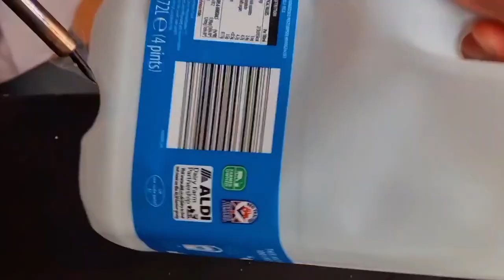How To Grow Broccoli in Plastic Bottles, Awesome Method Of Growing Vegetables in Plastic Bottles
how to grow vegetables in plastic bottles for beginners/recycling plastic containers to grow broccoli at home for beginners.